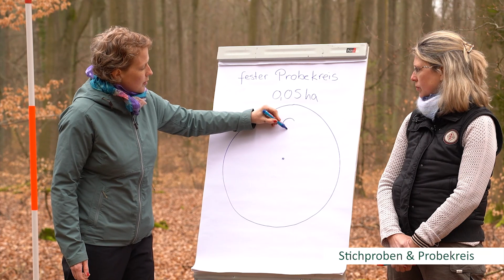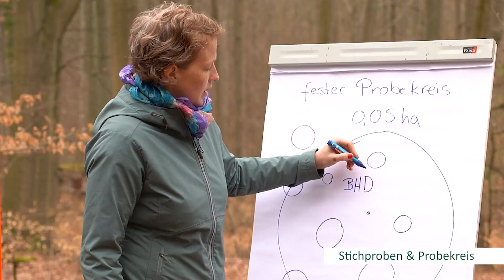Digital Forest Lab | Inventur Teil 1 (5)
Teil 1 der Inventur und Monitoring Station im Kapitel Waldmanagement werden erklärt im Rahmen des Projektes Digital Forest Lab Haselberg, zu finden
Die Dozierende Doris Kramm und Amelie McKenna  erläutern Grundprinzipien des Vorgehens in der Inventur unter demonstration der Vermessung der Grundparameter Durchmesser und Höhe.

Copyright: HNEE
Leitung: Dr. Tobias Cremer und Dr. Evelyn Wallor
Produktion: Nele Römer (Hochschule für nachhaltige Entwicklung Eberswalde, HNEE)
Kamera und Schnitt: Jonas Schatz (Hochschule für nachhaltige Entwicklung Eberswalde, HNEE)